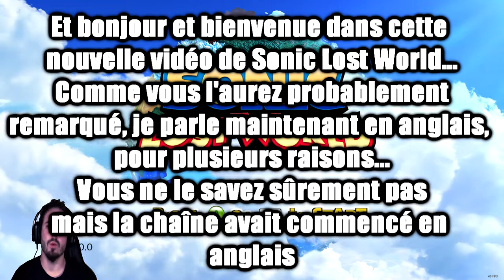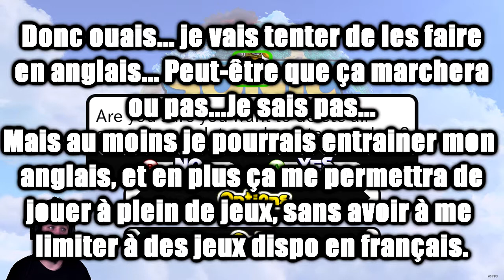Sonic Lost World #1 Gotta go fast!